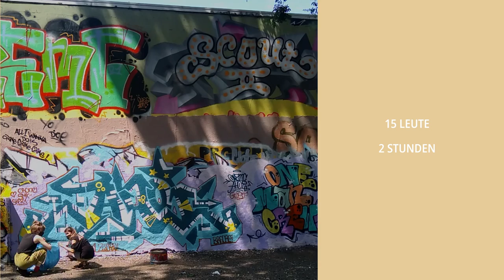eff Kreative Müllaktion am 05. Juni 2021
everydayforfuture ist ein Projekt des Sukuma arts e.V.
Deses Projekt wurde 2021 mit der Unterstützung der Drosos-Stiftung entwickelt und umgesetzt und gefördert von Engagement Global im Auftrag des Bundesministeriums für wirtschaftliche Zusammenarbeit und Entwicklung.